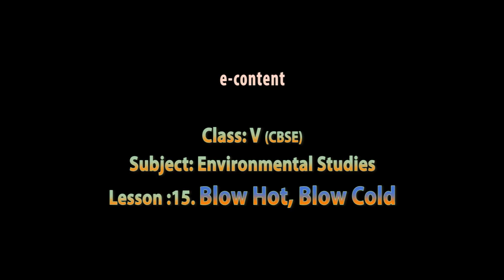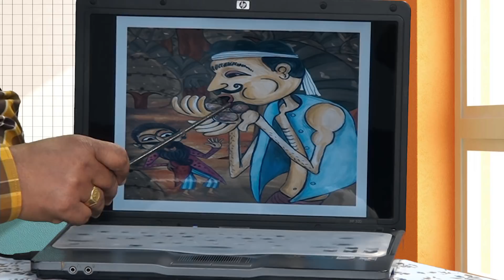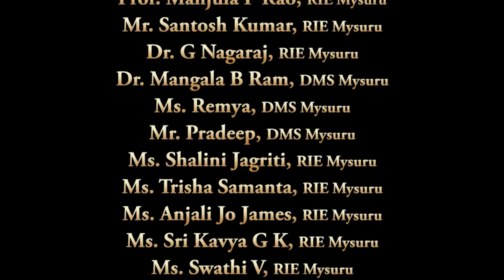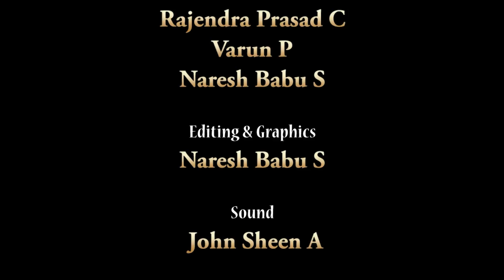EVS - Blow hot, blow cold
E-Content programme on V Std - EVS - Blow hot, blow cold